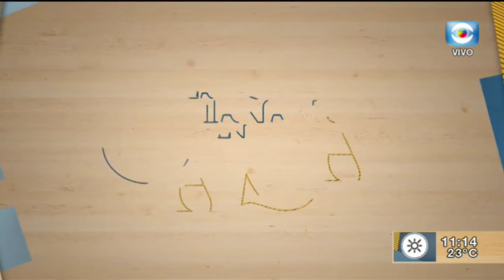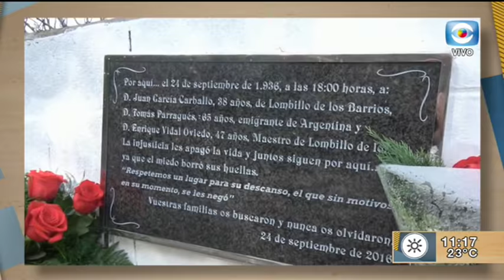MANO A MANO: Leo Parragues ~ bisnieto de uno de los tres fusilados en Lombillo en 1936